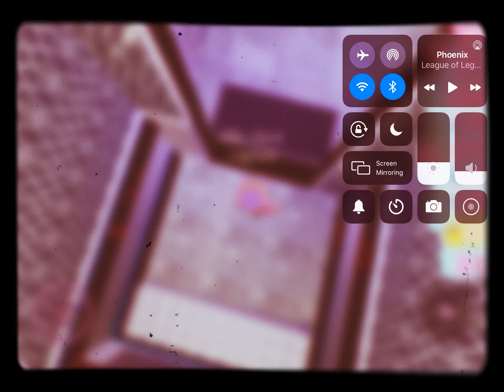My Nit routine as a wolf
Do you want to me confusing yes I’m a wolf 🐺  and I have a  pack
 But I was separated  to Move in my human family